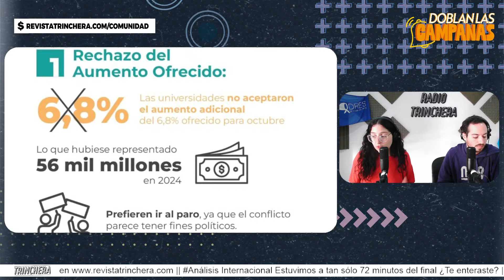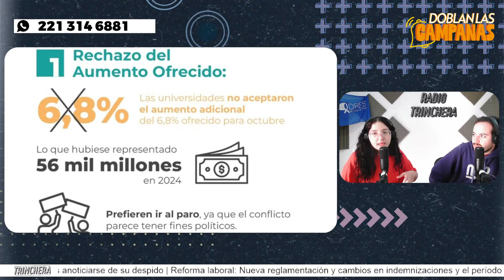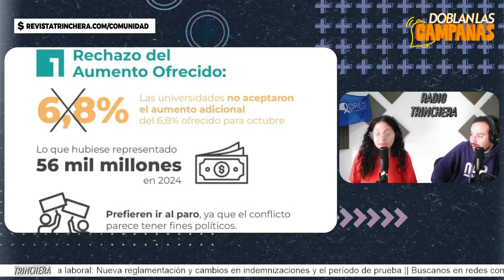CIRCO Y FAKE NEWS: Las ministras de MILEI cargan contra las UNIVERSIDADES | en Doblan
El gobierno arremetió con estadísticas falsas desde el Ministerio de Capital Humano, y con amenazas desde el Ministerio de Defensa, con el objetivo de amedrentar y desactivar la movilización de éste 2 de octubre.

💰HACE TU APORTE EN: TRINCHERA.DNI

|| PORQUE LA VERDAD ESTÁ EN EL BARRO ||